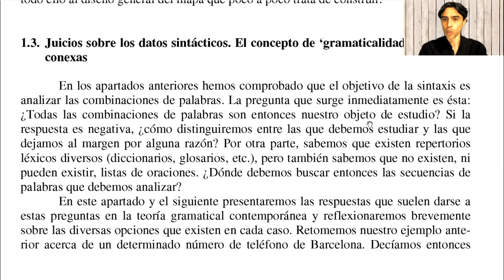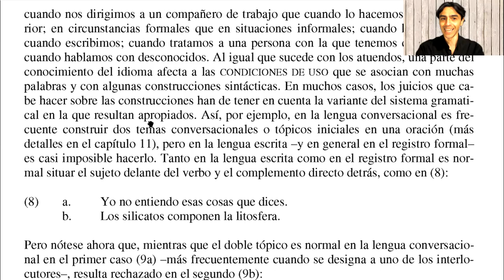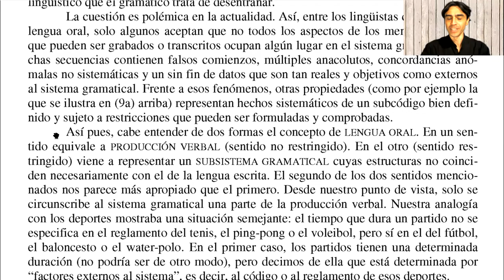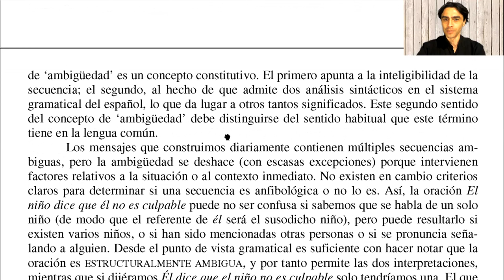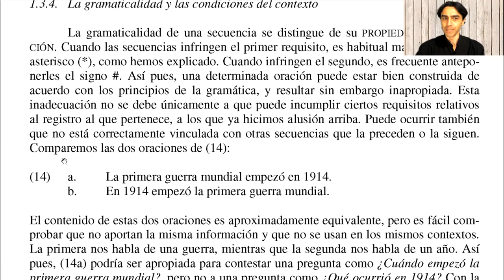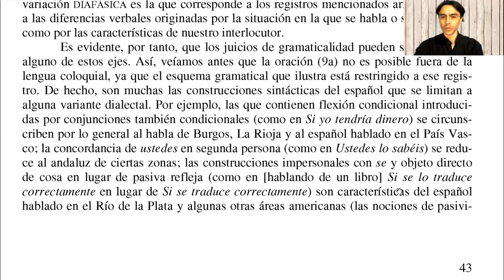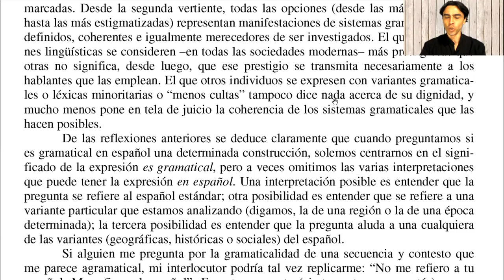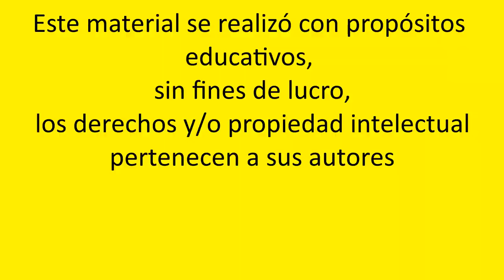Ignacio Bosque y Javier Gutiérrez Rexach - Juicios sobre los datos sintácticos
Lectura de:
Bosque, I. y J. Gutiérrez-Rexach (2009) Fundamentos de sintaxis formal. Madrid, Akal. Capítulo 1.3 (PP 31-48)

00:00:00 1.3. Juicios sobre los datos sintácticos. El concepto de "gramaticalidad" y nociones conexas.
00:03:22 1.3.1. "Gramaticalidad" frente a "corrección".
00:20:33 1.3.2. "Gramaticalidad" frente a "aceptabilidad".
00:31:23 1.3.3. "Gramaticalidad" frente a "claridad", "elegancia", "verosimilitud" y otras nociones análogas.
00:45:34 1.3.4. La gramaticalidad y las condiciones del contexto.
00:55:06 1.3.5. Gramaticalidad y variación. Información externa e interna.
01:17:09 1.3.6. La semigramaticalidad.